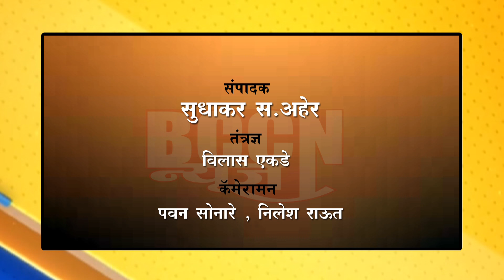buldhana - डॉ.लहानेंंकडील ब्रम्हकमळाचा देखावा फेडतोय डोळ्यांचे पारणे..